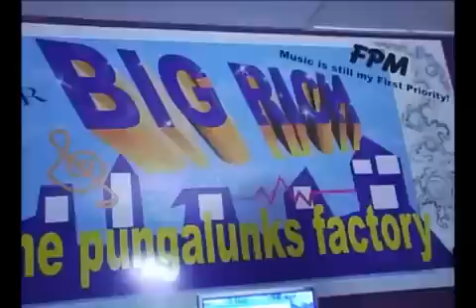Moses Charles - Indrani